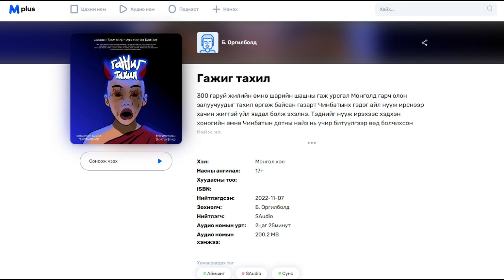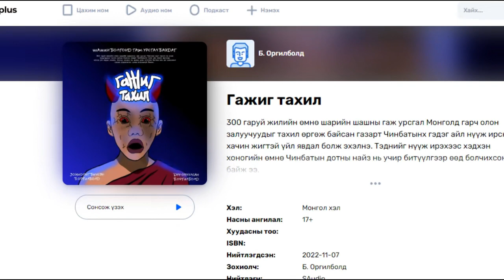"Гажиг Тахил" 8-р хэсэг | 300 гаран жилийн өмнөх шарын шашны гаж урсгал...